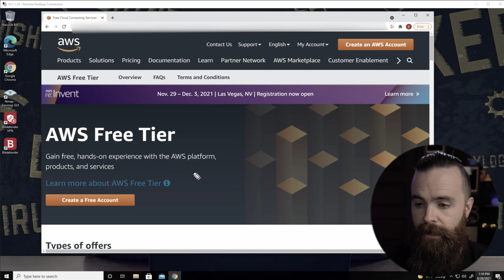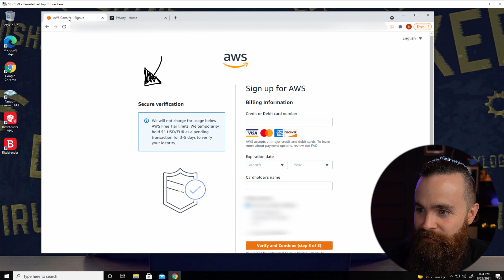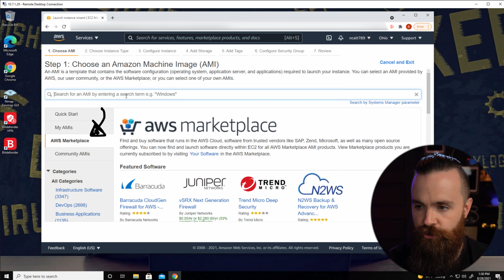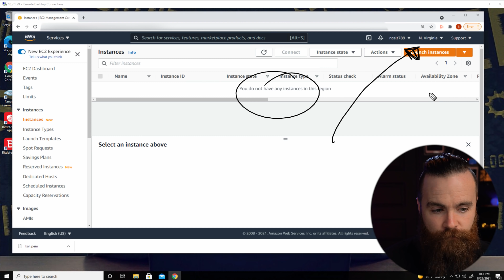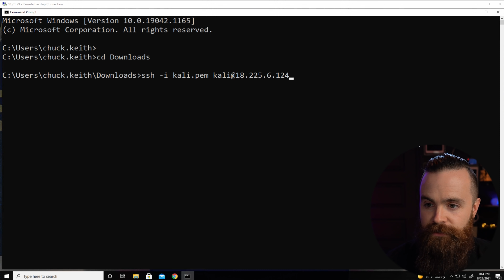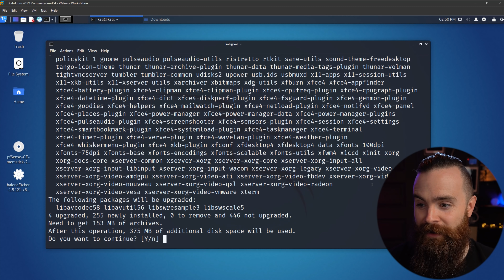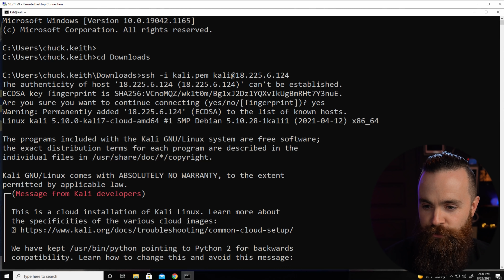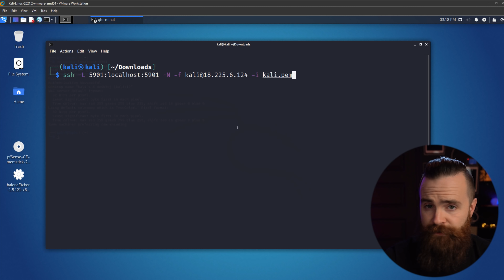FREE Kali Linux in the Cloud (AWS)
EASY!! sign up for AWS with Privacy (a virtual card)

In this video, I’ll show you how to setup a Kali Linux Virtual Machine in the AWS cloud!! (FOR FREE!)

0:00   ⏩  Intro
1:06   ⏩  STEP 1 - Create a FREE AWS Account
3:18   ⏩  STEP 2 - Launch a Virtual Machine (EC2)
6:06   ⏩  STEP 3 - Login to your Kali Linux VM
7:43   ⏩  STEP 4 - Update Kali Linux Repositories
7:47   ⏩  STEP 5 - Install xfce and tightVNC
8:45   ⏩  STEP 6 - Install a Desktop GUI
9:12   ⏩  STEP 7 - Configure the VNC Server
9:58   ⏩  STEP 8 - Create a SECURE SSH tunnel
10:43 ⏩  STEP 9 - VNC into your Kali Linux VM